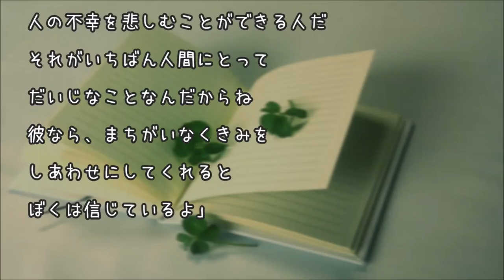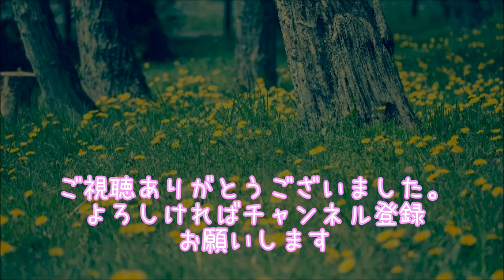【泣ける話】ドラえもん、のび太の結婚話 感動実話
しずかちゃんと

出来杉くんが

演じる白雪姫の

ラストシーンを

劇の練習とも知らずに

目撃したのび太は、

顔を真っ赤にして

嫉妬します